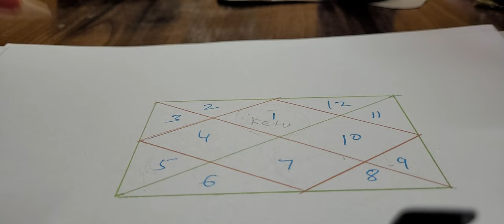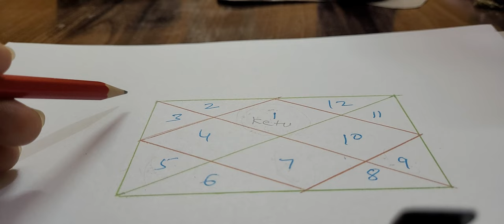ketu effect for aries ♈️ ascendant ☎️9717398797